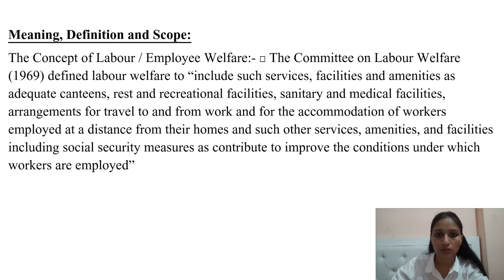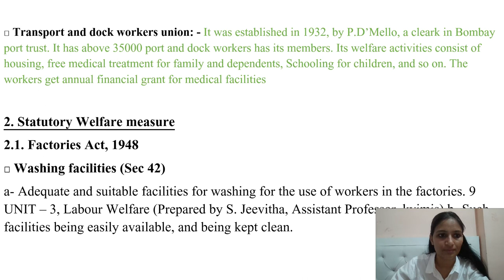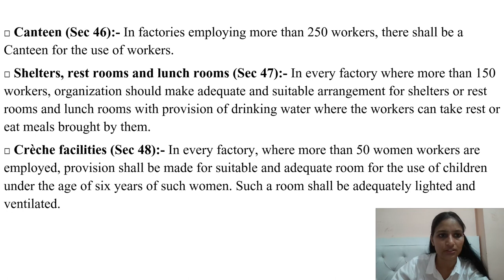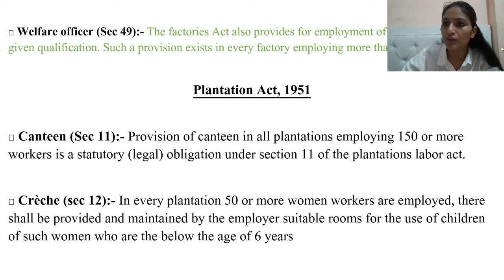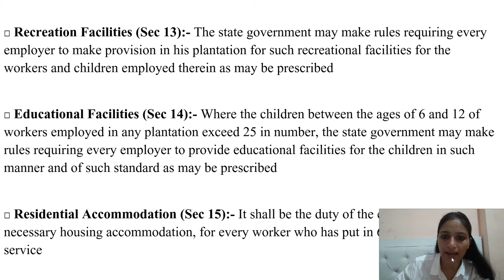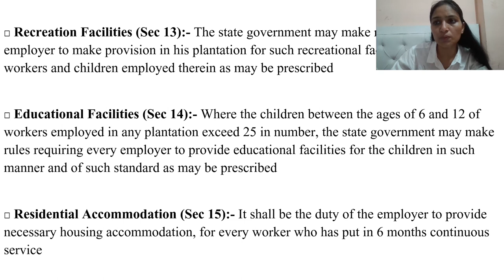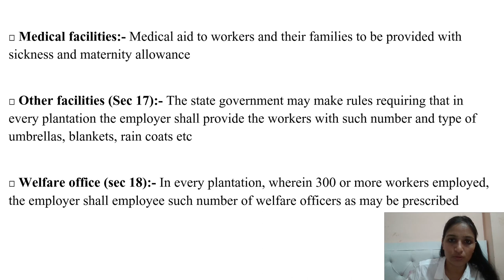UGC Net I Plantation Act 1951 I Smita Singh Edutainment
Hello Guys,
I am Smita Singh your educator for Human Resource Management and Labour Welfare Code -55. Providing the whole syllabus of paper -2 HRM and Labour Welfare with all 10 units. I will cover up all 10 units theory part on my channel and along with theory will brought up to you mcqs and pyqs which will boost your studies and will help to crack nta ugc net jrf 2022. Regards.